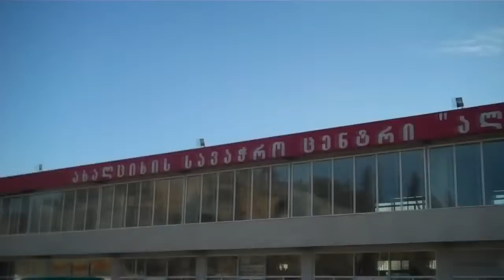რუსული ბაზრის გახსნის შესახებ [Video]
პრემიერ მინისტრის განცხადებას რუსული ბაზრის გახსნის შესახებ, ადგილობრივების ნაწილი ოპტიმიზმით ხვდება,  ნაწილი კი ფიქრობს, რომ ამით არფერი შეიცვლება